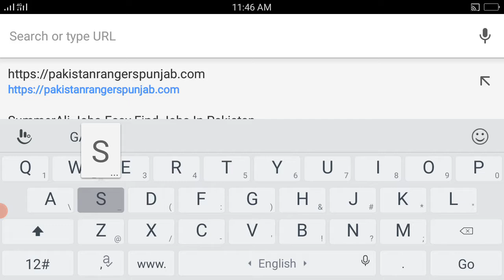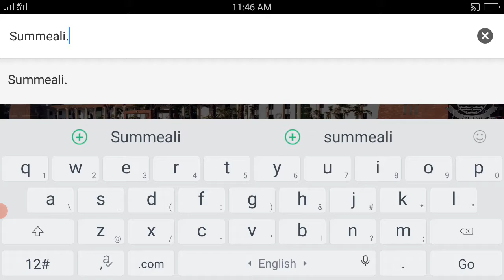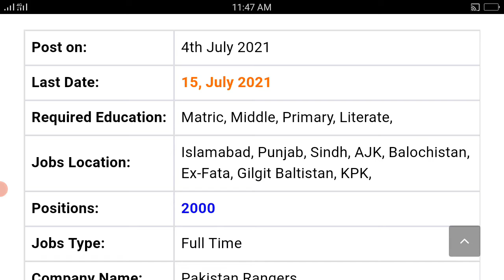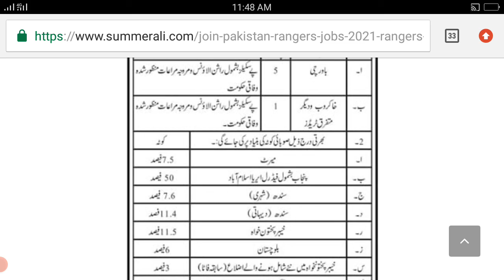Pakistan Rangers Jobs 2021 || Rangers Jobs in Pakistan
Join Pakistan Rangers Jobs 2021-(Rangers Jobs as Cook and Scavenger)

I'm Webdevolper

New Website jis Type ki bhi bnwany k liye Order kryn abhi Full Low Price ///